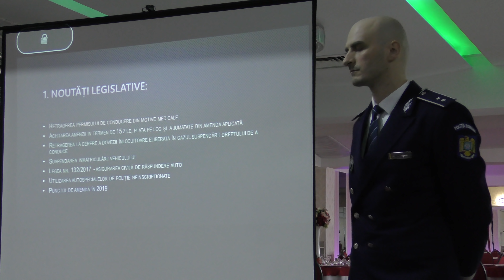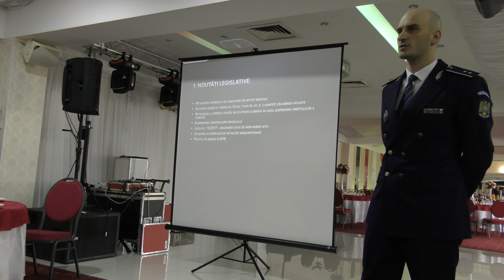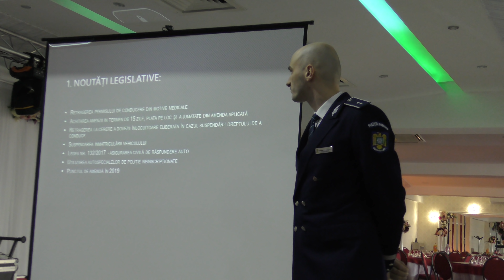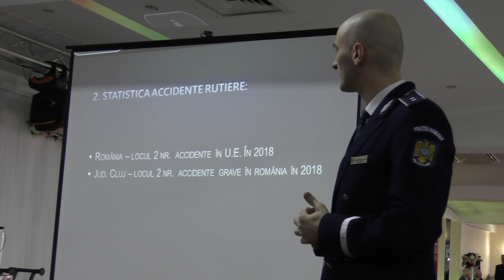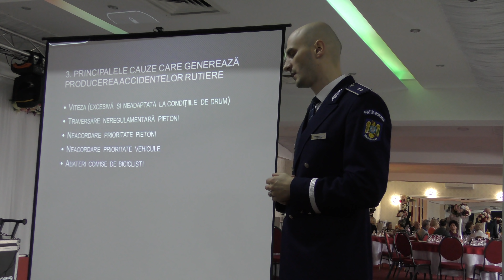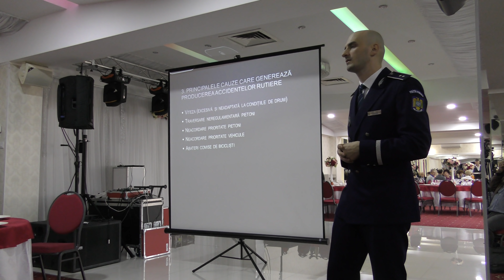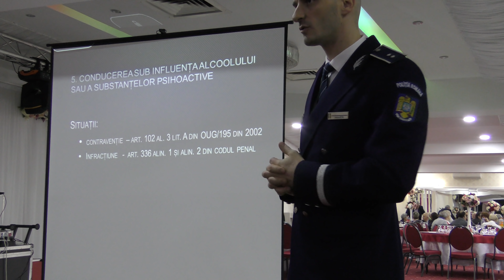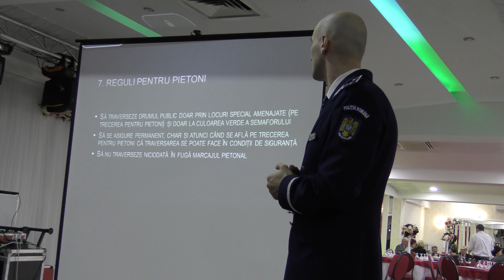Noul Cod Rutier 2019, explicat la Turda (21.03.2019)